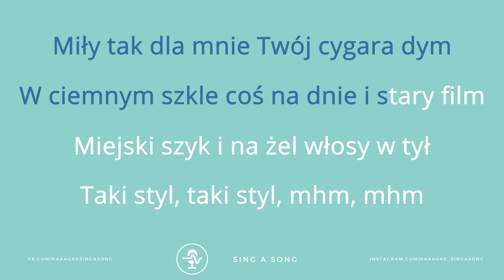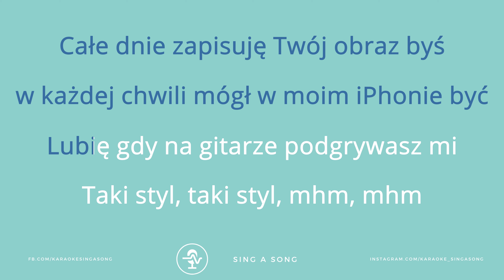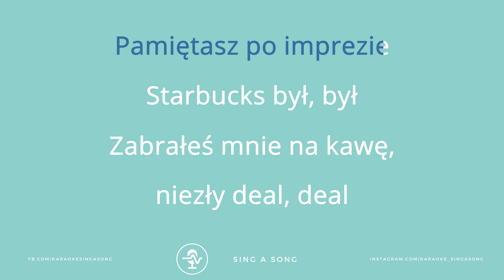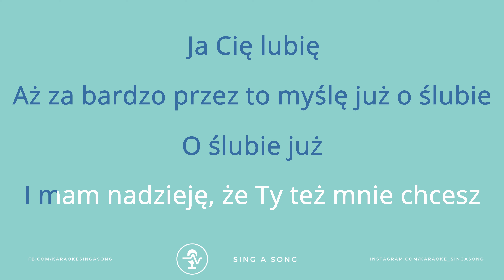Sanah - Ten Stan (Karaoke/Instrumental) Lower Key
Specjalnie dla Was - w niższej tonacji 🔽

Jeżeli chcesz skorzystać z naszego podkładu - nie zapomnij oznaczyć nas w opisie.